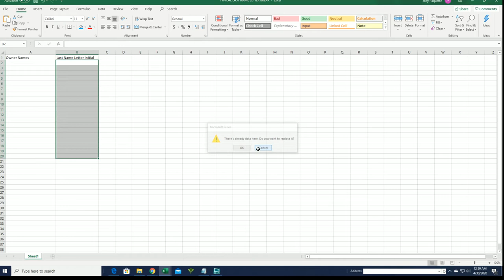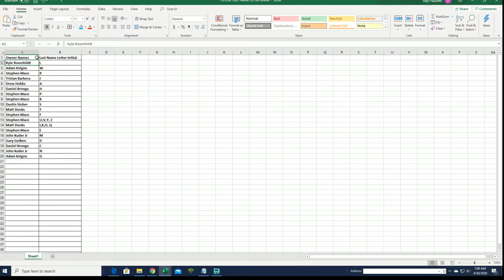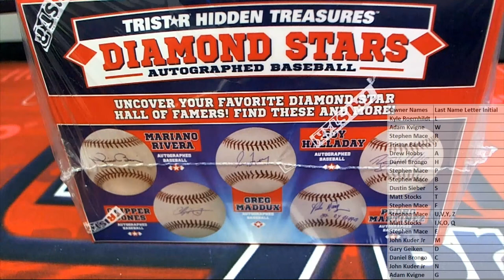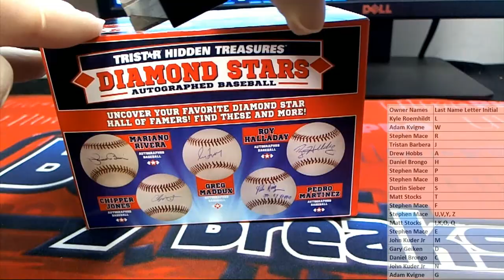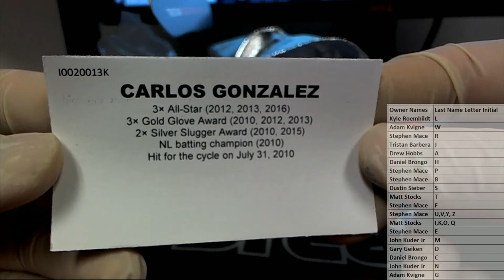2020 Tristar Diamond Stars Autographed Baseball ID DIAMONDSTARS108